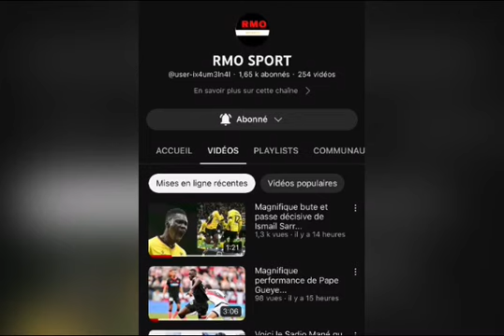Sénégal 1 - 1 Thaïlande, avec une Awa Diakhaté exceptionnel Buteur